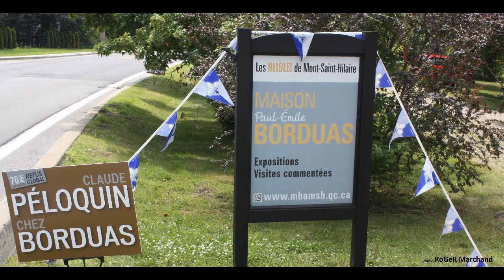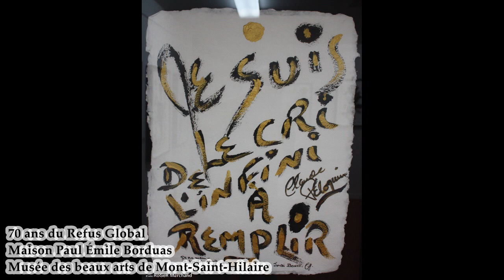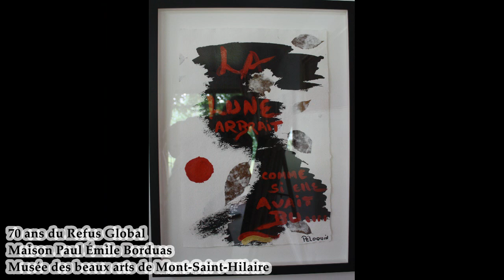LaRPVtv Claude Peloquin chez Borduas pour Les 70 ans du Refus Global 24 juin 2018 photo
Afin de souligné les 70 ans du Refus Global le musée des beaux arts de Mont-Saint-Hilaire offre un exposition et demande à Claude Péloquin de faire un récital à la Maison Paul Émile Borduas. L'artiste choisis des textes du livre "La Valse Fatale".
 621 chemin des Patriotes Nord
 Mont-Saint-Hilaire (Québec) J3H 3H7